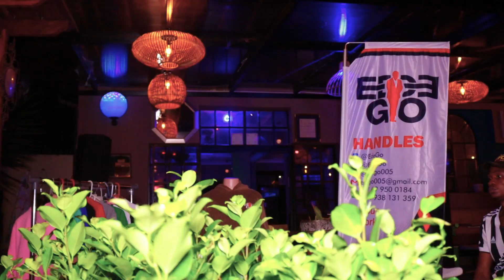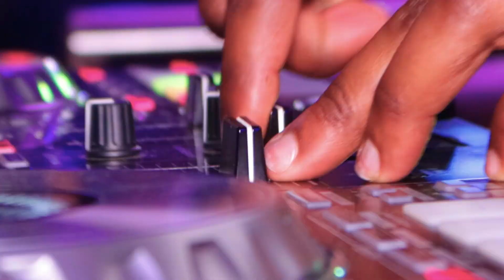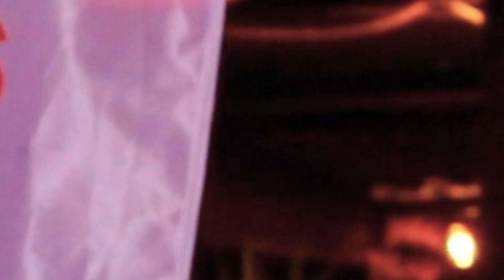Angolan Independence Day Party 2023 (after party)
the Angolan 48th Independence Day event in South Africa (JHB)

by FF Productions